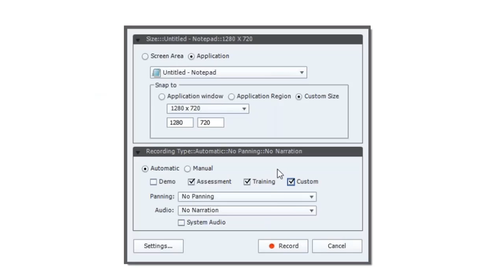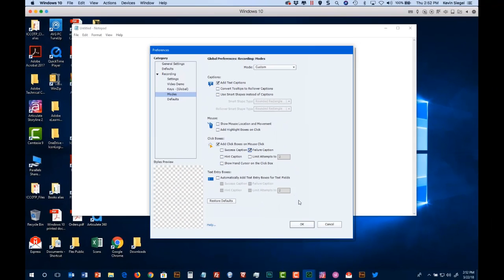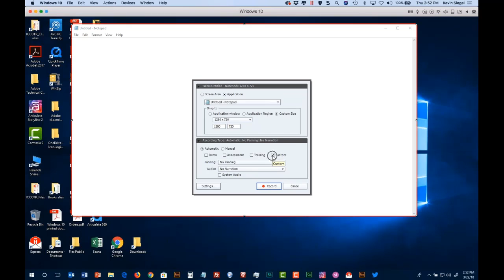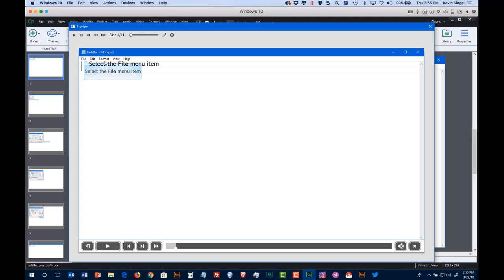Adobe Captivate: Recording Software Simulations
If you missed my live, online class Adobe Captivate: Recording Software Simulations, here’s a sampling. During this part of the class, I taught the group how to combine the power of Captivate’s recording mode by utilizing Custom mode. Using this mode, which is often overlooked by new developers, you can quickly create a highly interactive eLearning project.

If you’d like to get training on Adobe Captivate, check out these awesome classes